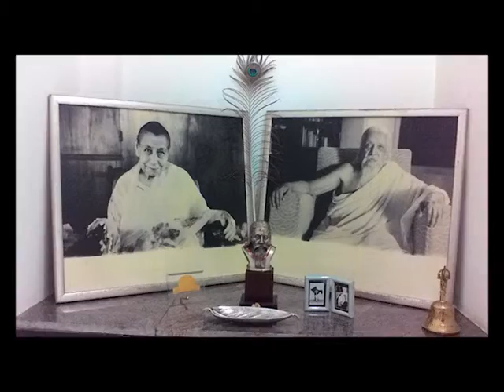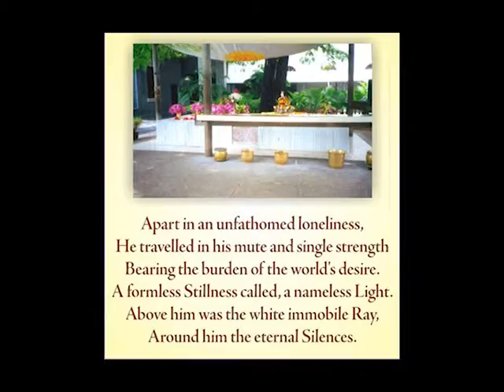10 Anandham Anandham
Sri Annai Ashramam